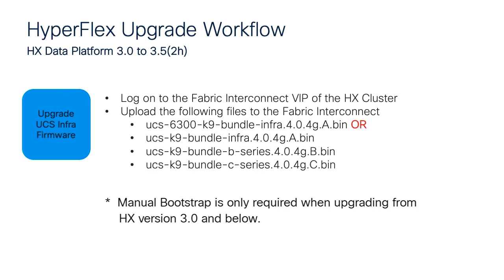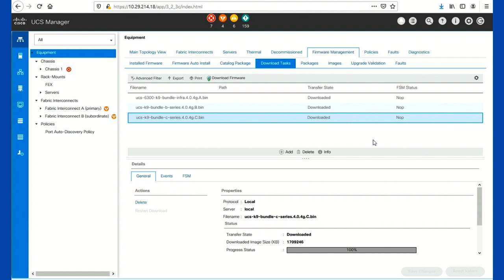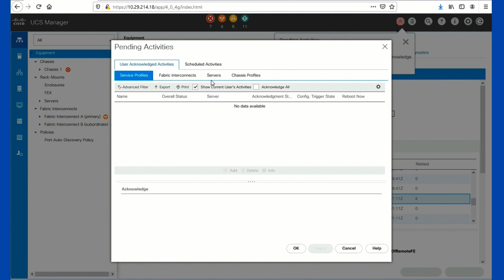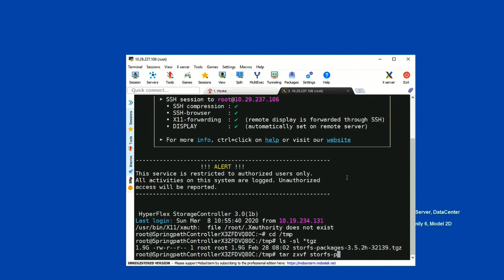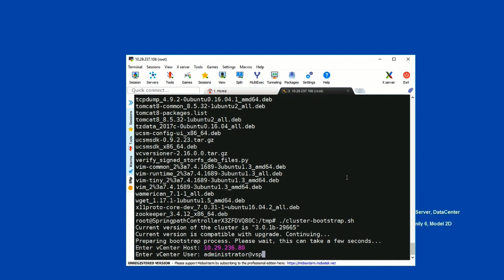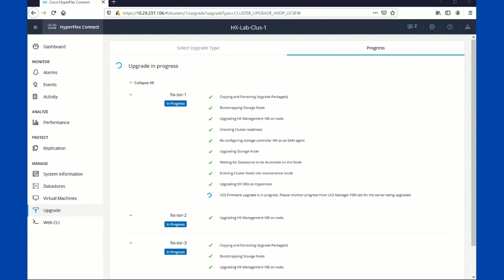Cisco HyperFlex Upgrade 3.0 to 3.5 (h2) 2 of 3- Upgrade UCS Firmware, Bootstrap, HX Data Platform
Part2: Cisco HyperFlex Upgrade 3.0 to 3.5 (h2) - Visit now a registration

Session Agenda:
-Upgrade UCS Firmware, Bootstrap, and HX Data Platform
  Upgrade UCS Infra Firmware
  Log on to the Fabric Interconnect VIP of the HX Cluster
  How to Install Infrastructure Fireware

- Bootstrap HX Data platform for upgrade
  Login to the Cluster management IP address
 Transfer storfs-pachages-3.5.2h.tgz HX Data Platform Upgrade bundle
 Un-compress the package
 Run / cluster-bootstrap.sh

- Upgrade UCS firmware + HX Data platform